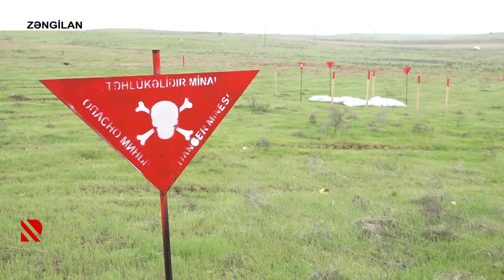Qarabağ minadan təmizlənir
Zəngilan və Qubadlıda indiyədək 173 mina və PHS aşkarlanıb